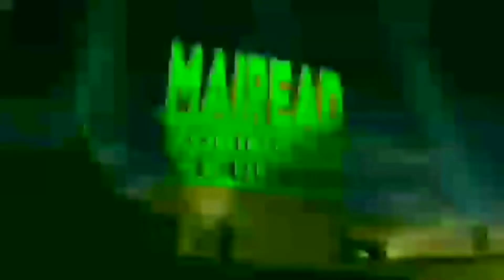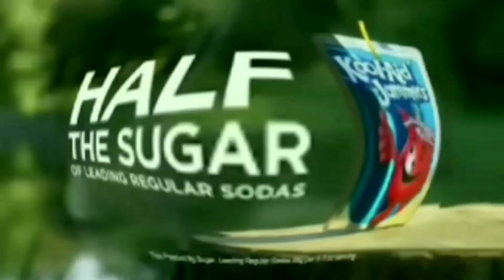MS Paint Hates G-Major 74 PICOELEVATED MORE